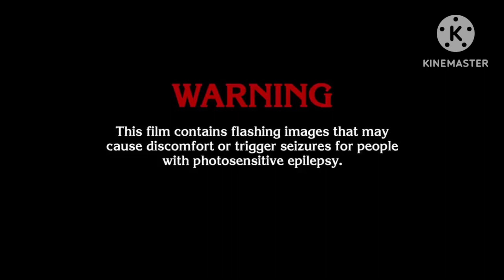Warning video (Free-to-use)